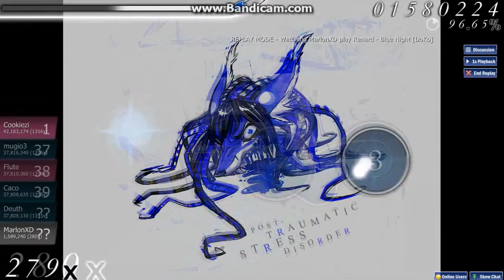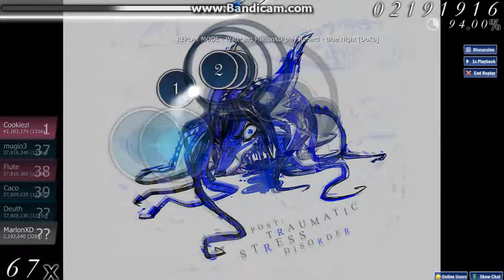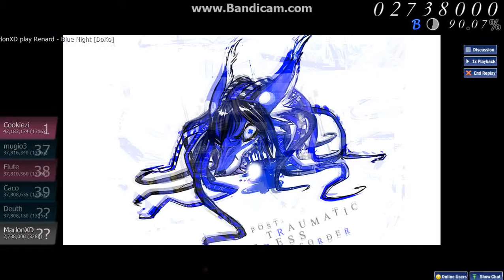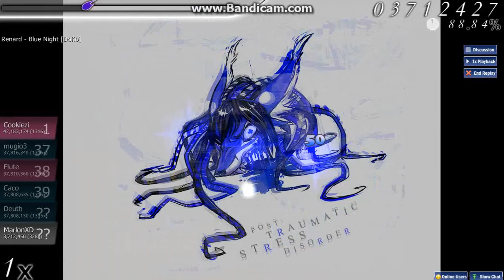Osu! Renard - Blue Night[DoKo]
Player:MarlonXD